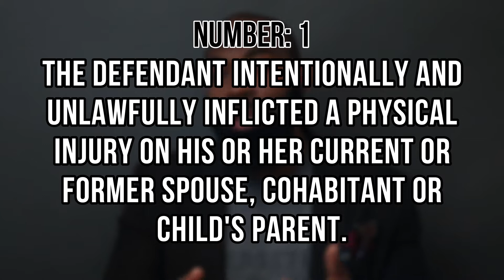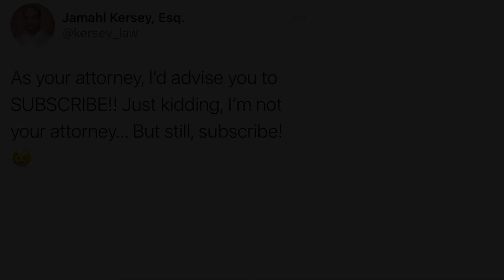Corporal Injury to a Spouse under California Penal Code section 273.5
Attorney Jamahl C. Kersey explains the elements of Corporal Injury to a Spouse under California Penal Code section 273.5. He also touches on the available defenses, and investigation strategy when defending these charges.

When it comes to criminal charges, there is too much at stake to not have solid representation. Attorney Jamahl C. Kersey has helped many people over the years avoid jail and prison time.

Kersey Law is a criminal defense law firm in downtown San Diego. The address is 427 C Street, Suite 313, San Diego, CA 92101.